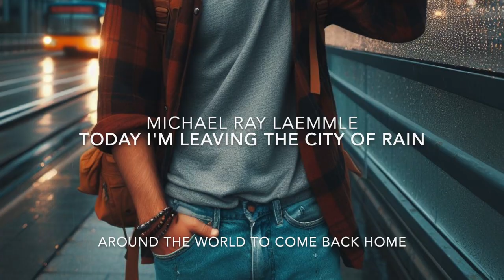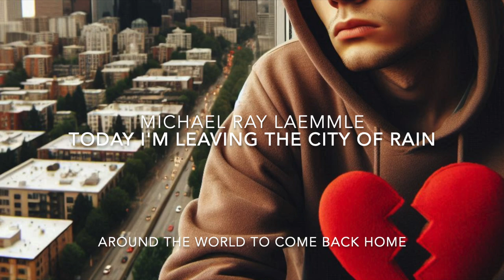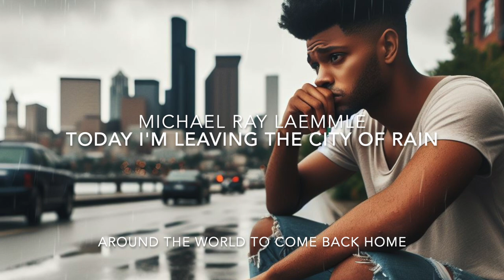Today I'm Leaving the City of Rain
Heartbreak in Seattle’s Gray

He came to Seattle, young and bold,
With love in his heart and dreams to hold.
A city of rain and skies so dim,
A place he thought was bright for him.

With his high school love, hand in hand,
They’d made their home in this rain-soaked land.
But soon she left, her reasons unclear,
Leaving him lost, year after year.

Heartbroken, adrift, he filled the void
With love of strangers, yet still annoyed
By memories sharp as the morning rain,
That left him drowning in bitter pain.

So he sought out warmth where he could find,
In bars and cafes, losing his mind—
With women kind, with hearts so true,
Yet none could pierce his gray-hued blue.

One after another, he’d charm and sway,
Then leave them there in the cold, damp day.
He’d watch them weep, and feel their pain,
But blamed it all on the Seattle rain.

Then one night beneath neon’s glow,
He took his guitar, his heart in tow.
He strummed a tune so soft, so low,
With words of sorrow, filled with woe:

“Forgive me, loves, for each goodbye,
For all the tears I left you to cry.
I never meant to cause you pain,
But blame it all on Seattle’s rain.

I came here whole, I came here young,
With songs unsung and hope far-flung.
But skies turned gray, my heart turned cold,
And love became something hard to hold.

I gave you words, I gave you fire,
I played my role as dark desire.
But in the end, I ran away,
A prisoner to Seattle’s gray.”

The song fell silent, soft and still,
As tears slipped free of his broken will.
The women watched, some walked away,
But some stayed there in mist and gray.

They heard his song, saw his remorse,
Understood his twisted course.
For heartbreak spreads like clouds that cry,
And wounds the heart without a why.

So he sat there, drenched in shame,
Knowing he’d played a reckless game.
He blamed the rain, he blamed the gray,
But knew his heart had lost its way.

Now when clouds roll in, thick and slow,
He hums that tune, so soft and low.
Remembering love, each tear he caused,
Seattle’s skies, and the love he lost.